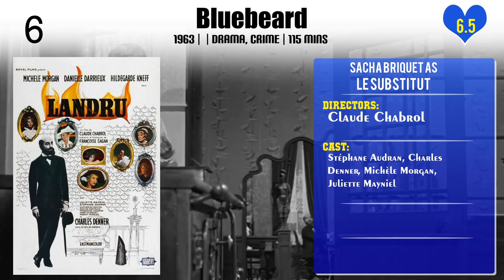Sacha Briquet Top 10 Movies of Sacha Briquet| Best 10 Movies of Sacha Briquet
Top 10 Movies of Sacha Briquet

Find the list of top 10 and best movies by Sacha Briquet
1.Folle Amanda
2.Wise Guys
3.The Diary of an Innocent Boy
4.Les Bonnes Femmes
5.Bluebeard
6.Le Gendarme de Saint-Tropez
7.Sénéchal the Magnificent
8.The Magnificent Tramp
9.Ophélia
10.Le roi de Paris

Please Comment down your favorite movie of Sacha Briquet